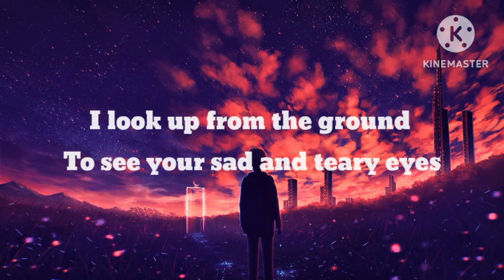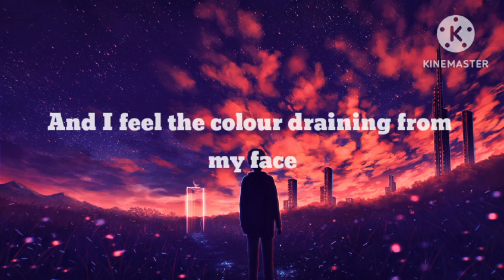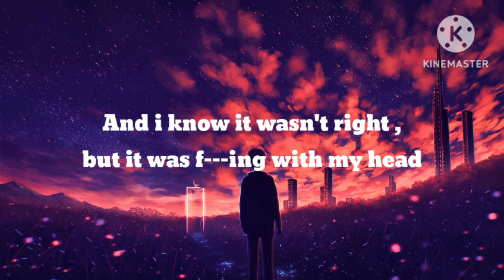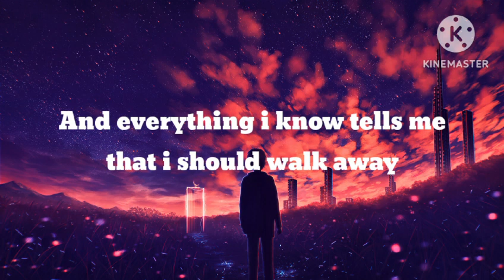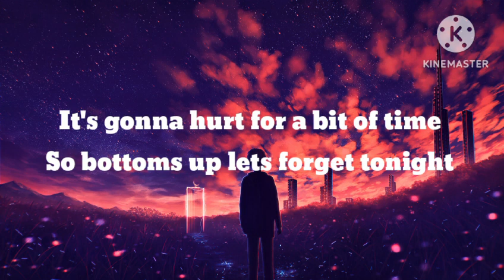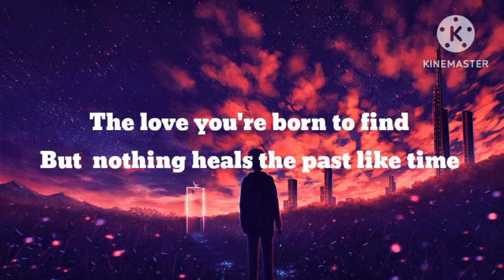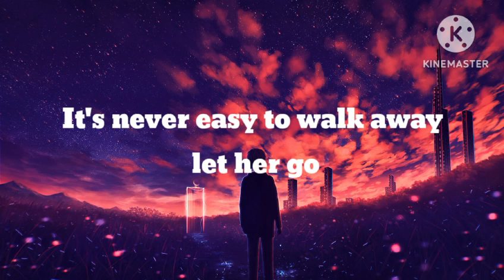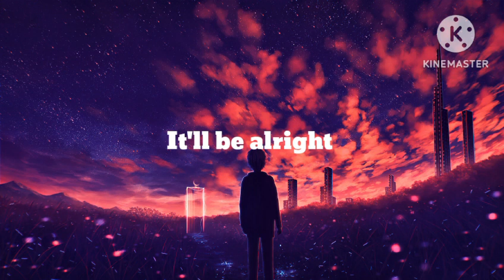Be alright - Dean Lewis (Lyrics)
Be Alright (Song name)
Song by Dean Lewis

And I see there's something you're trying to hide, and I
Reach for your hand, but it's cold, you pull away again
You say the cigarettes on the counter weren't your friend's, they were my mate's
And I feel the colour draining from my face